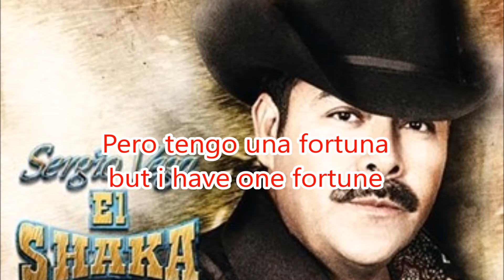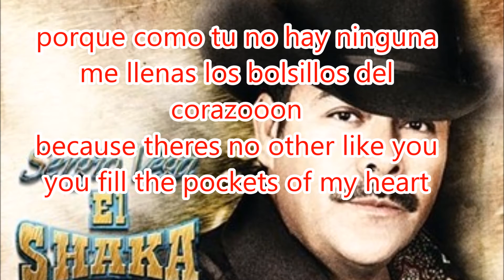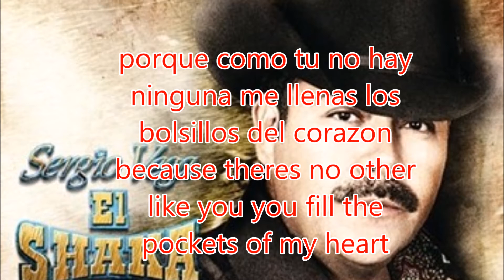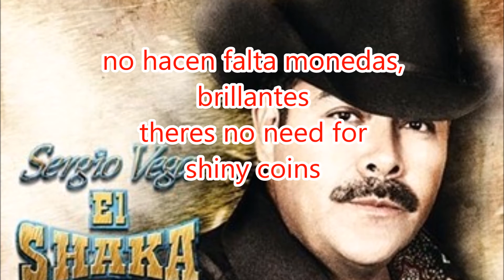Sergio Vega - Millonario de Amor [letra en inglés y español]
Class translation project